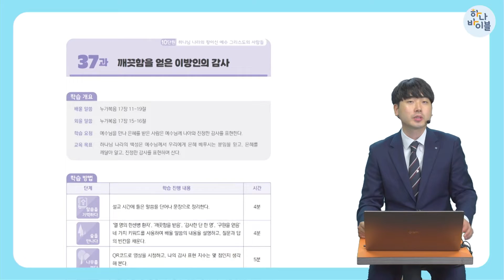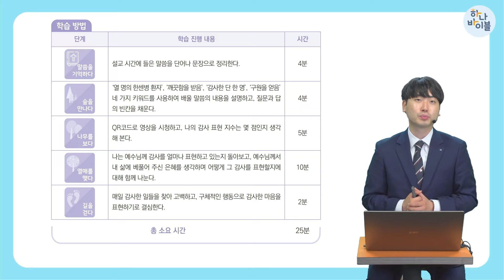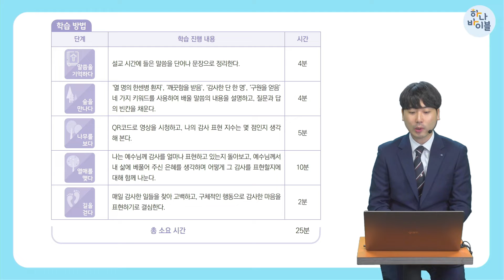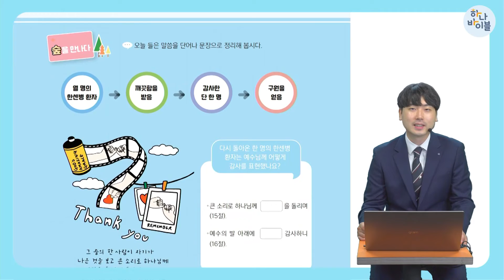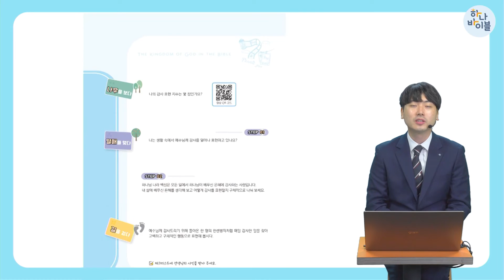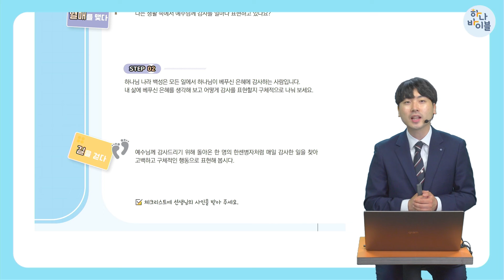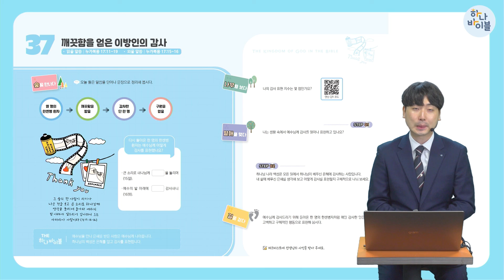10단원 37과 청소년부 교사교육 영상 - 2과정 2학기 하나바이블